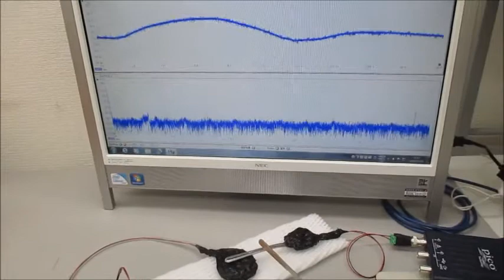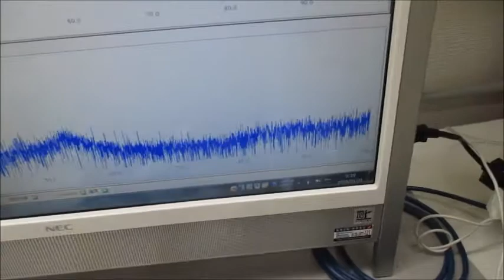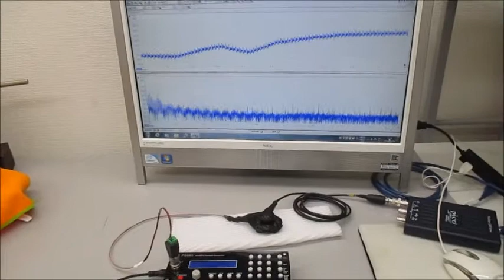非線形現象の音圧測定解析に基づいた、超音波伝搬制御実験